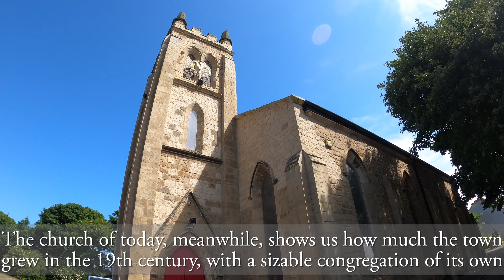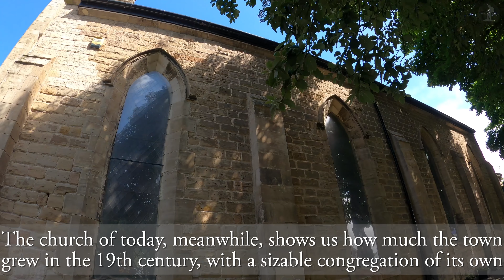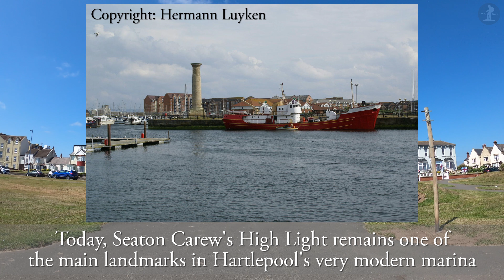Seaton Carew, County Durham【4K】| Town Centre Walk 2021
Join me for a walk down by the seaside, as we stroll along the waterfront in Seaton Carew, one of Teesside's favourite seaside destinations! Home to a spectacular beach, 18th-century houses, a warring history, classic amusements and even Britain's coolest bus station, there's a whole lot to love about Seaton Carew!

As we walk around Seaton Carew, we pass a number of interesting landmarks, including Seaton Carew Bus Station, the North Sea, the Seaton Hotel, Holy Trinity Church, The Front, Seaton Carew Beach, Seaton Carew Promenade, The Green, the Norton Hotel, Seaton Carew Cross, Seaton Carew Beacon and Seaton Carew Beach once again.

Thank you so much to the following sites who helped me so much in my research of Seaton Carew:

0:00 Seaton Carew Bus Station
0:22 Seaton Carew Beach
0:33 Seaton Carew Bus Station
1:31 The Front
1:46 The Seaton Hotel
2:24 Church Street
3:02 Holy Trinity Church
4:22 Church Street
4:31 Ashburn Street
5:09 Charles Street
5:48 The Front
7:02 Seaton Carew Promenade
7:38 Seaton Carew Beach
7:59 Seaton Carew Beach Huts
8:23 Seaton Carew Beach
9:25 Seaton Carew Promenade
11:05 The Cliff
11:21 The Green
13:44 Norton Hotel
14:07 Seaton Carew Cross
14:38 The Cliff
15:04 Seaton Carew Promenade
16:05 Seaton Carew Beacon
16:53 Seaton Carew Beach
17:10 Thank you for watching!

Stats for nerds:

Distance walked: 0.7 miles/1.1km
Step count: 1400 steps (approx.)
Time taken: 16 mins 38 secs
Average speed: 2.5mph/4.1kmh